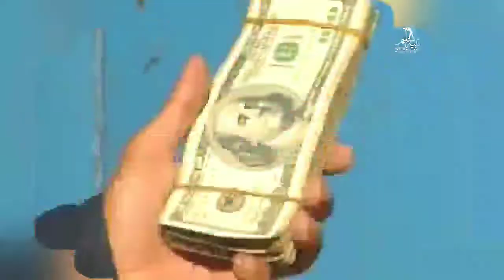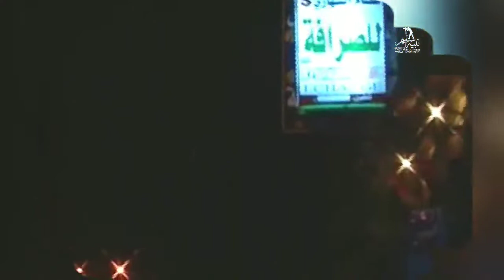انا لطاش ما يخاف الرSاص هههه😂 اسماعيل سعادي كوميدي 😂مسلسل شاهد عيان حصريا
مسلسل شاهد عيان

فكرة
عبد الرحمن محسن دلاق

تأليف
محمد صالح الحبيشي

بطولة
يحيى السنحاني
يحيى ابراهيم
يحيى الحيمي
سليمان داوود
احمد حجر
ابراهيم شرف
خالد البحري

تمثيل
هزاع التعزي
اسماعيل سعادي
عبدة السحولي
فوزية الاصبحي
سحر الاصبحي
امل اسماعيل
احمد البحري
علي الذيبة
محمد الهتار
عبد القادر اليريسي
ابراهيم الزبلي
سراب عادل
علي جياش
عماد دلاق
غزال محمد
سمير الجرباني
محمد القطاع
كريمة مختار

كافة الحقوق محفوظة ©